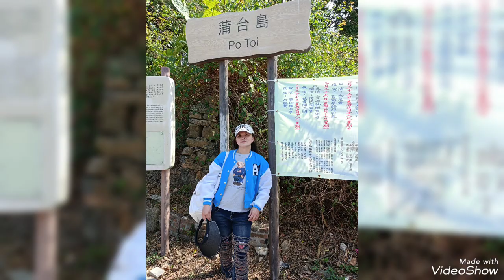RANDOM PIC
keep save lng po